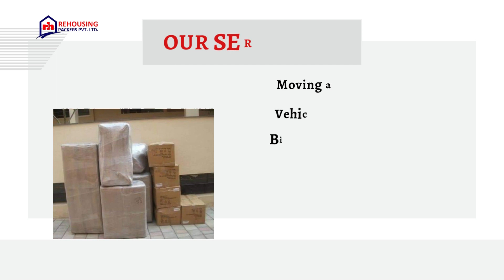Packers and Movers from Cuttack to Manipur | Rehousing packers and movers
With the help of advanced equipment and experienced personnel, we manage the heavy lifting for you. Our team efficiently loads your possessions onto our specially designed vehicles, and upon reaching Manipur, unloads them with utmost care.

We prioritize the security and timely delivery of your belongings. Our fleet of well-maintained vehicles is specifically designed to transport goods over long distances, ensuring their protection throughout the journey.